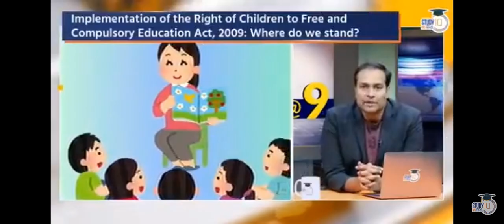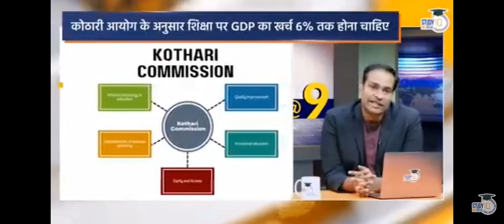Right to education (RTE)2009, continue decrease education budget, so lowest education